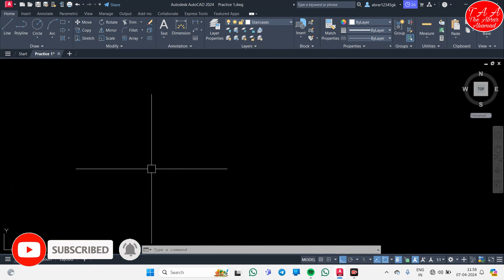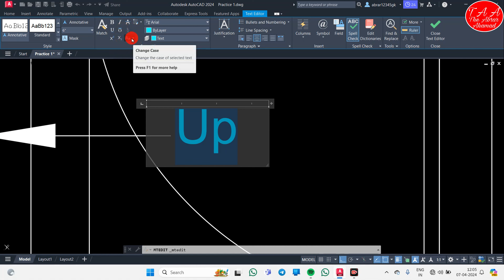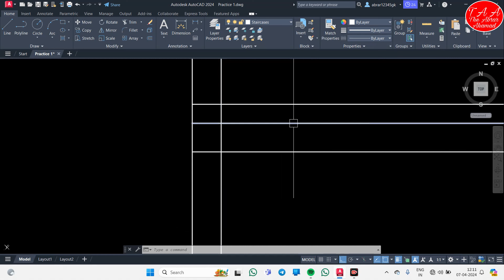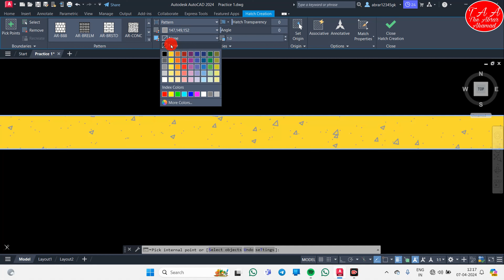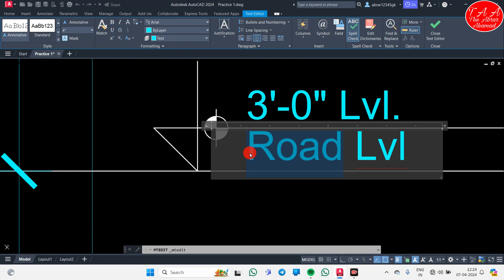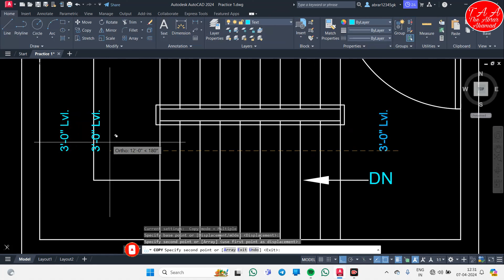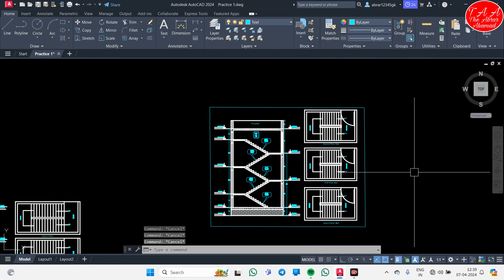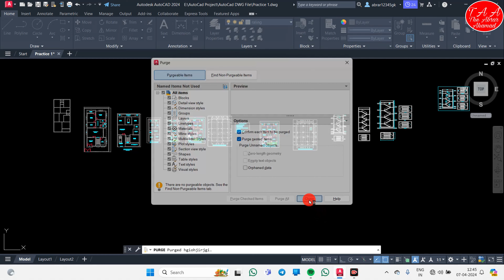Lecture-14 | Decorate Stair | Stair Section | Stair Section Design | AutoCad Series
Hello Guy's Welcome Back to Y YouTube Channel:@THEABRARAHAMAD
Today We know How Draw Floors Plans in AutoCad in Lecture-14
So You Can Go And Learn Our AutoCad Seriese Of All lacture.
Thank You So much Engineer's.